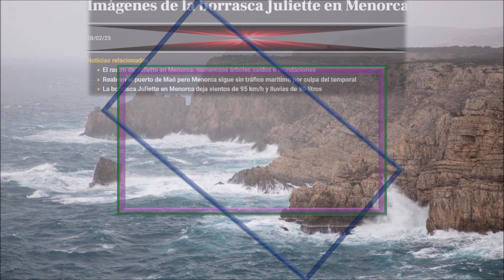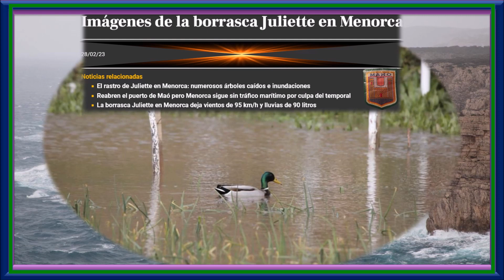TEMPORAL DE MAHÓN